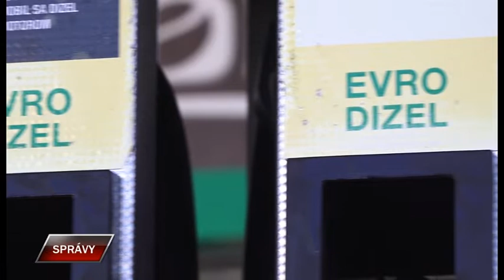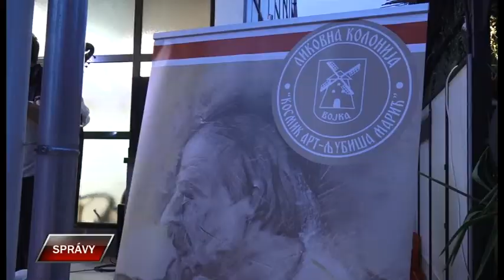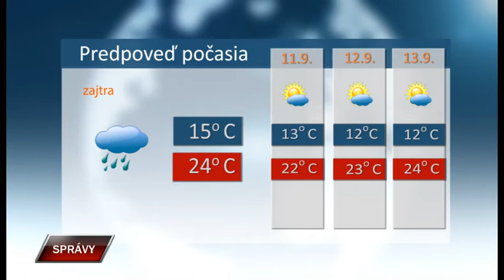Spravy 9 9 2022